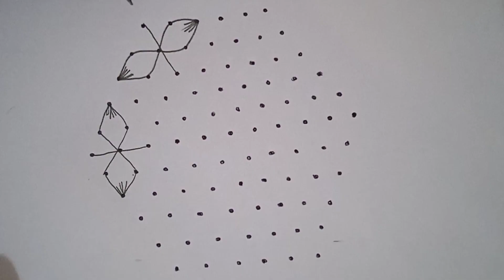11×6చుక్కలముగ్గులు /11dotsrangoli/11simple rangoli/11chukkala muggulu/easy rangoli